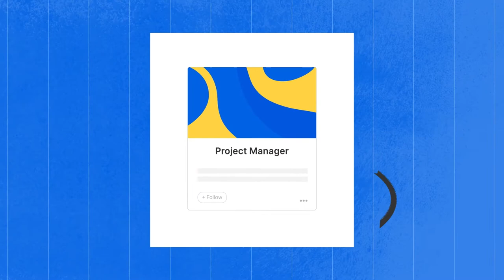Degreed Nordics at 600Minutes Executive HR 2021, Denmark (Spotlight)